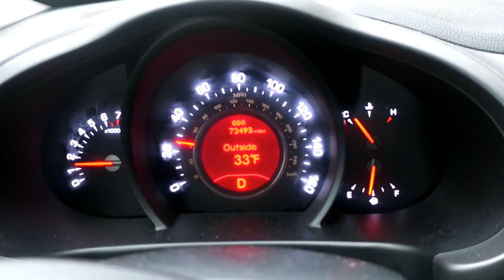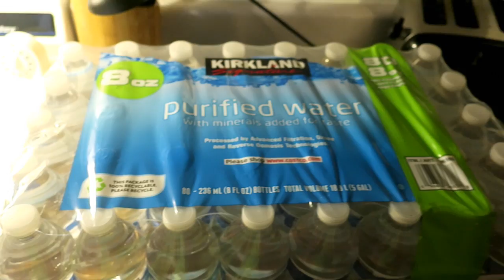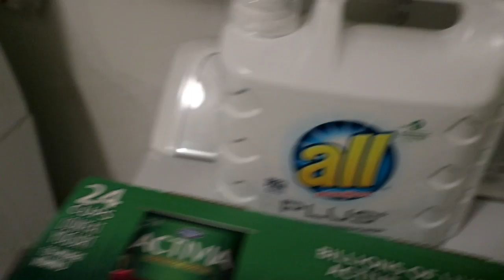HE LOVES THE LAWN MOWER!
Welcome back to another vlog! I hope you guys enjoy! My husband took cole on his first lawn mower ride and he LOVED it! :) I also get my hair done and snow is heading our way! Xoxo

DSLR*
Vlog camera*

Things I use to Clean with*
SHARK VACUUM?
MICROFIBER DUSTER?
DYSON V6?
SPIN MOP?